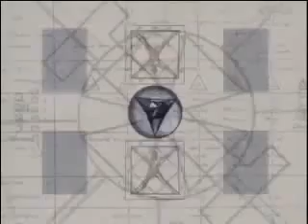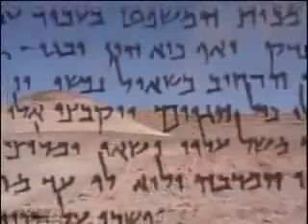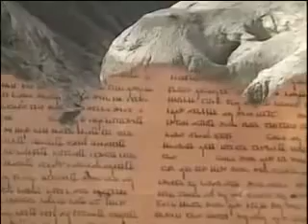JESUS DE NAZARÉ - A OUTRA REALIDADE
Um dos melhores debates e documentário acerca de Jesus a que já assisti e que ficou na história da RTVE. Terá sido Jesus um personagem Divino, humano ou um ente de outra civilização mais avançada.? O debate e o  documentário exibidos, tentam elucidar-nos acerca destas questões, e outras, examinando a sua vida, entorno e mensagem, tentando abordar todas as dimensões do mais enigmático, complexo e misterioso personagem da história da humanidade - Jesus de Nazareth.